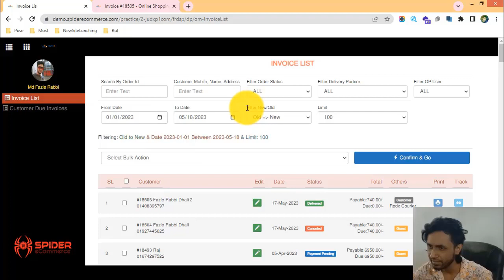35-নতুন এবং পুরান ইনভয়েস খুঁজে বের করা শিখুন আপনার ই কমার্স ওয়েবসাইটে - eCommerce website bangla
35-নতুন এবং পুরান ইনভয়েস খুঁজে বের করা শিখুন আপনার ই কমার্স ওয়েবসাইটে - eCommerce website bangla tutorial | Spider eCommerce website

35-New and Old Orders Filter of Your eCommerce Website - eCommerce website bangla tutorial | Order Management of Spider eCommerce Website

Welcome to our YouTube tutorial! In this video, we're thrilled to introduce you to the "New and Old Orders Filter" feature on your eCommerce website, powered by the advanced Order Management system of Spider eCommerce.

🔍 Exploring the New and Old Orders Filter: A Comprehensive Guide

The "New and Old Orders Filter" feature enables you to effortlessly distinguish between new and older orders, providing you with better insights for effective order management. With Spider eCommerce, you can easily categorize and manage your orders based on their status.

🔍 Steps to Utilize the New and Old Orders Filter:

1. Access Order Manager: Log in to your Spider eCommerce dashboard and navigate to the Order Manager section.
2. Locate New and Old Orders Filter: Within the Order Manager, find the "New and Old Orders Filter" option.
3. Choose Filter Type: Select whether you want to view new orders or old orders.
4. View Filtered Orders: Instantly see the list of orders based on your chosen filter type.
5. Efficient Order Handling: Access order details, update statuses, and perform relevant actions based on the filtered orders.
6. Optimized Order Management: The New and Old Orders Filter feature enhances your ability to manage orders efficiently.
7. Strategic Insights: Utilize this feature to prioritize new orders or address older ones based on your business requirements.